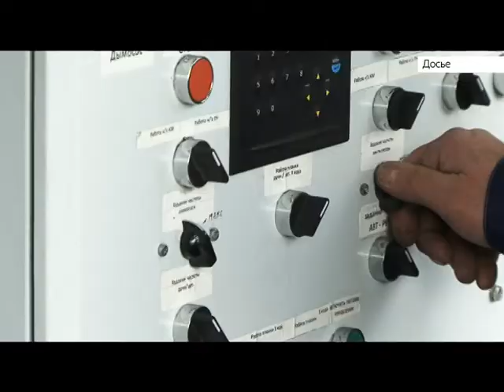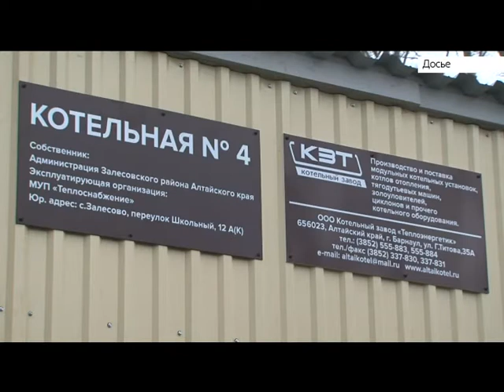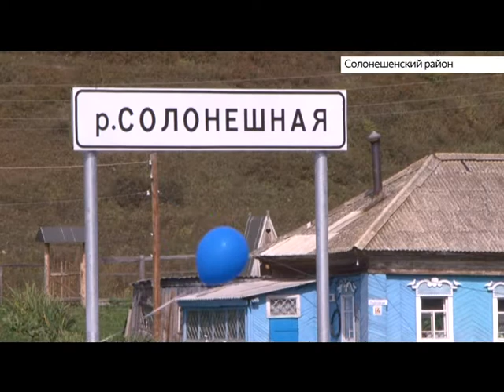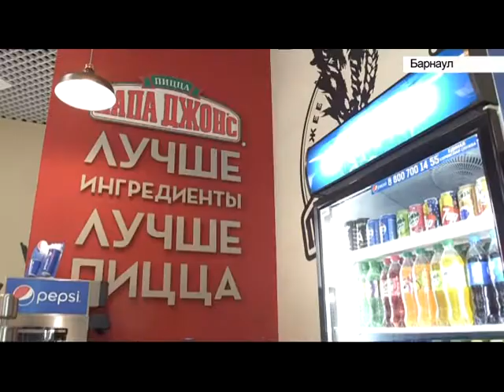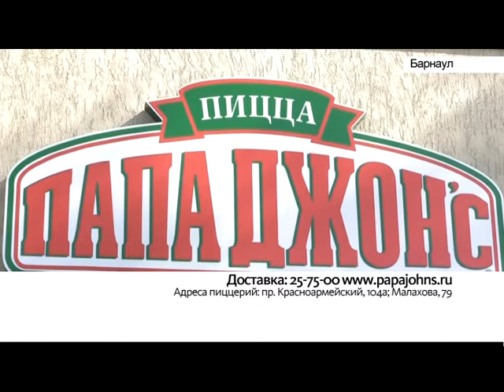Выпуск новостей в 20:30, 18 сентября